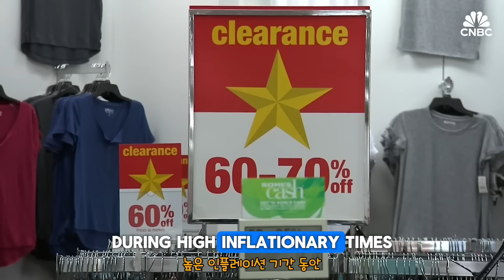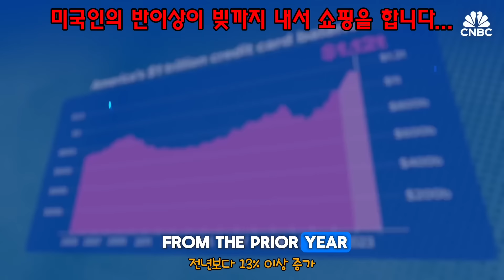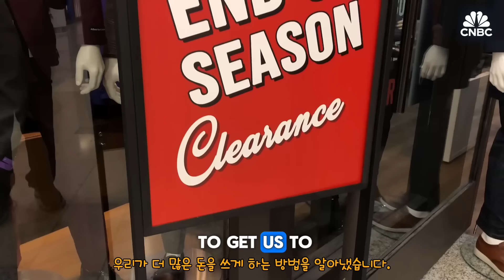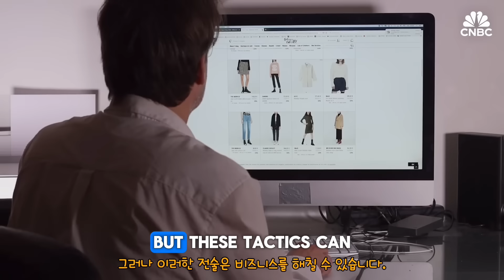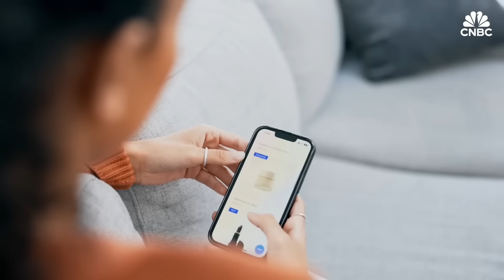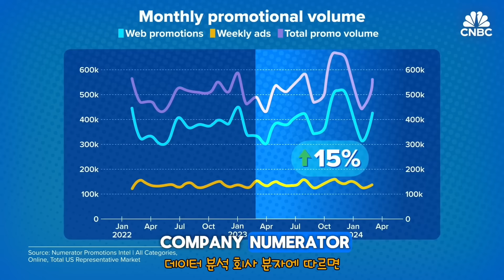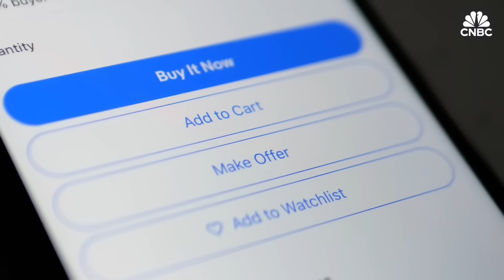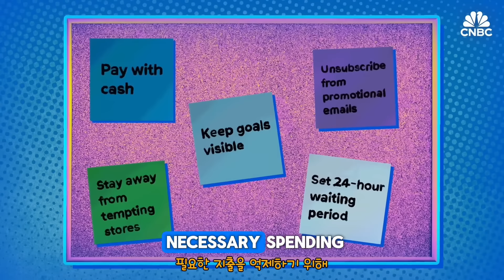이제는 결국 빚내서 쇼핑하는 미국인들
오늘 영상은 아래 자료를 참고하여 만들었습니다.